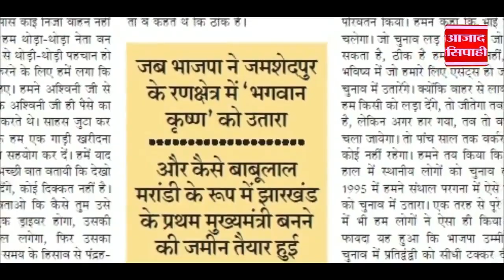जब बाबूलाल ने भ्रष्ट सिस्टम को सबक सिखाने के लिए अपनी मास्टर की नौकरी छोड़ दी | आजाद सिपाही